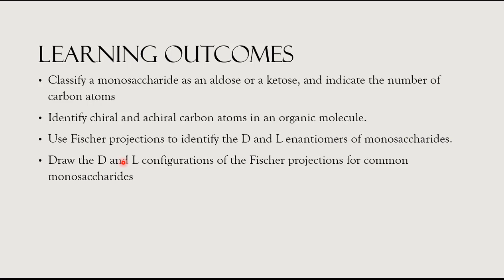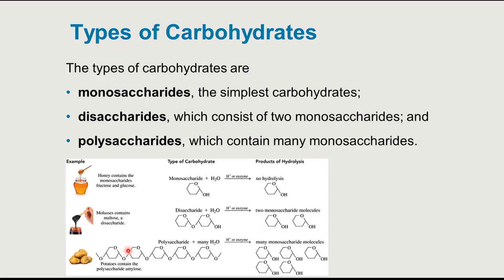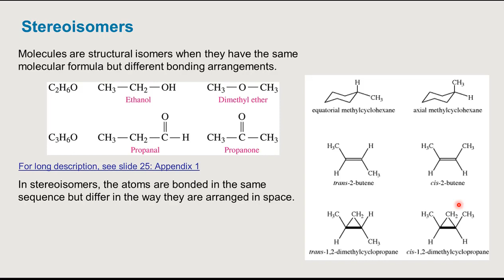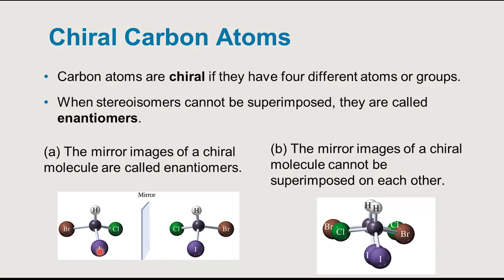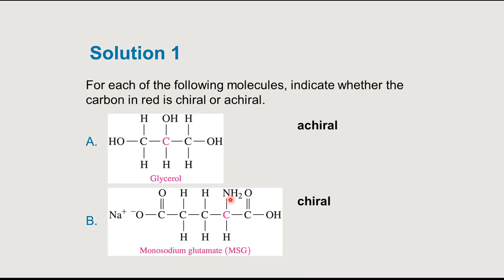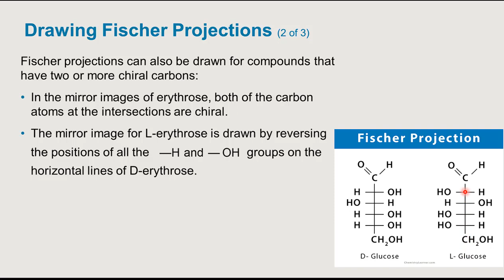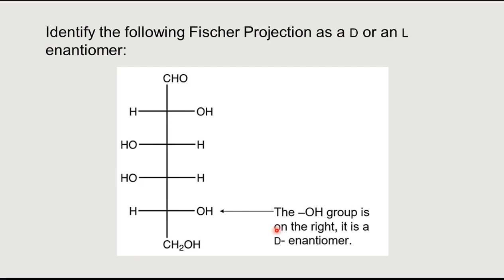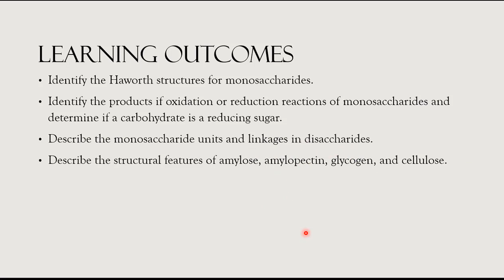Ch 15 Carbohydrates Part 1 Types of Carbohydrates and Chirality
In this lecture we will review how to:
Classify a monosaccharide as an aldose or a ketose, and indicate the number of carbon atoms
Identify chiral and achiral carbon atoms in an organic molecule.
Use Fischer projections to identify the D and L enantiomers of monosaccharides.
Draw the D and L configurations of the Fischer projections for common monosaccharides